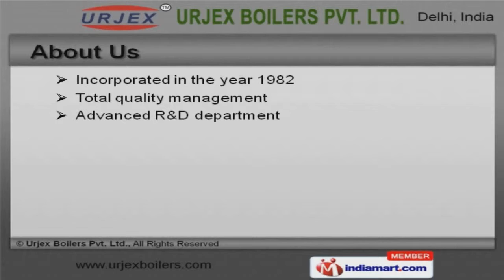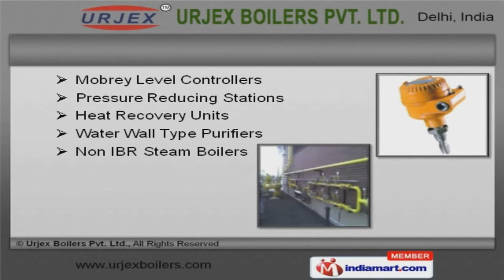Industrial Heating Equipment by Urjex Boilers Pvt. Ltd., New Delhi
Welcome to Urjex Boilers Private Limited, Manufacturer and Supplier of Boilers and Allied Equipments.The Company was incorporated in the year 1982. Our products are applicable in Food,Cement and other industries. Jaypee Cement Products and Kaashvi are some of our elite clients and we are supported by Utmost client satisfaction and Precision engineered products.We offer a diverse range of Steam, Electric, Industrial and Fired Boilers.Our company specializes in offering Steam Generators and Industrial Kettles We have expertise in offering Industrial Tanks and Incinerator Systems Our clients can avail from us an exquisite range of Boiler Chemicals and Industrial Plants. We are instrumental in offering a high quality range of Steam Separators and Dust Collectors. We are known in the industry as the manufacturer of Pressure Reducing Stations and Heat Recovery Units.